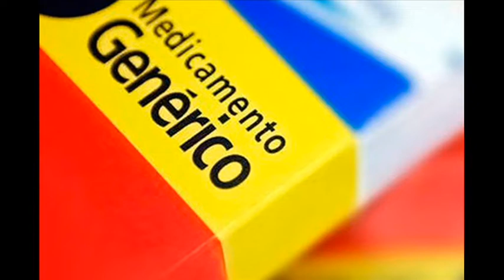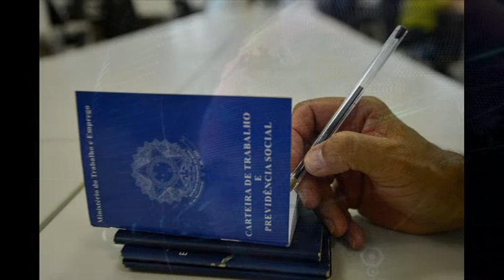Demi Lovato é internada após overdose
NotíciasdoMomento Reportagem Está no ar mais uma edição do Jornal Notícias do Momento